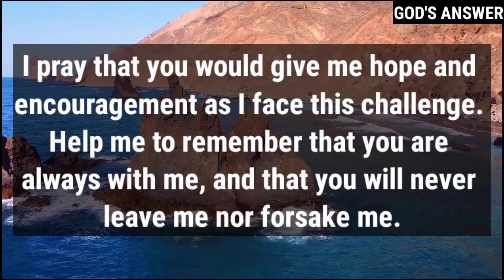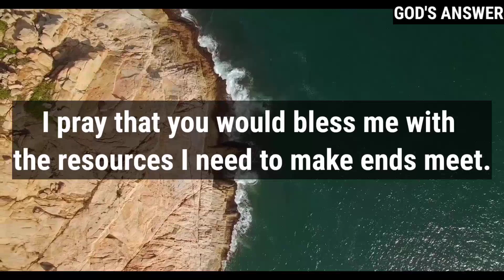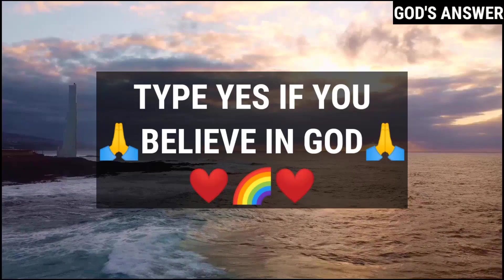🔴 Jesus: I Died For You I Need Your 1 Minute Right Now! | DMFY-121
This Video Includes All These Searches👇
1.  God Message for you today
2. God's Message for me
3. God jesus message
4. Urgent Message from god
5. God's Message for you
6. Jesus Message
7. God Message
8. God's Message
9. Message for God
10. God Message today
11. God Blessing Message
12. God thought
13. Message from the universe
14. Universe Message
15. Lord Message
16. God say to me
17. Urgent god Message
18. Law of attraction
19. God helps
20. Jesus christ
21. Faith quotes
22. bible quotes
23. God say